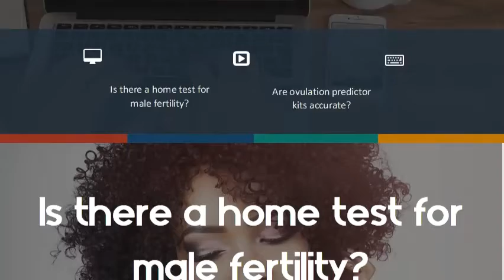Is there a home test for male fertility? Are ovulation predictor kits accurate?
Five Things to Know if Your Sperm Count is Low (The BALLS Method for Male Infertility)